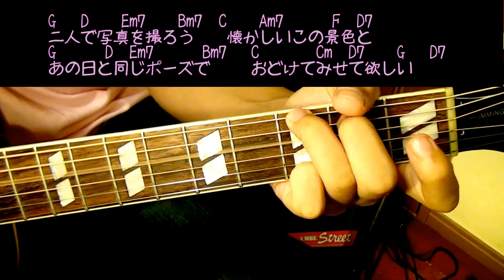【ギター】 愛をこめて花束を / Superfly スーパーフライ 初心者向け コード